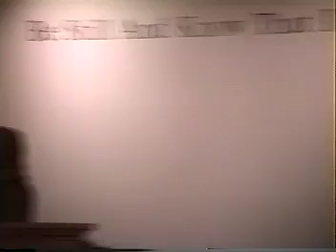THE END TIME SEED SIGN #2 1993 054 5493